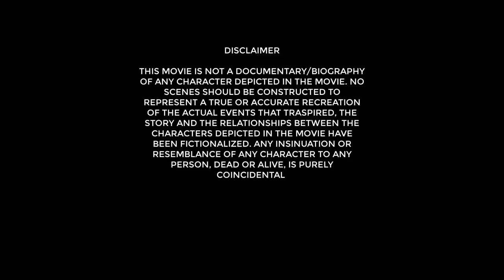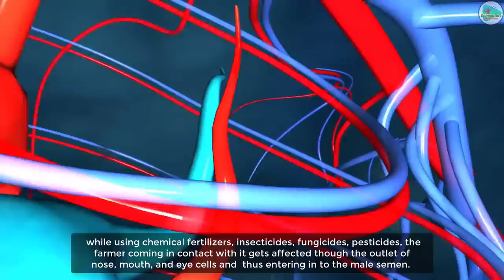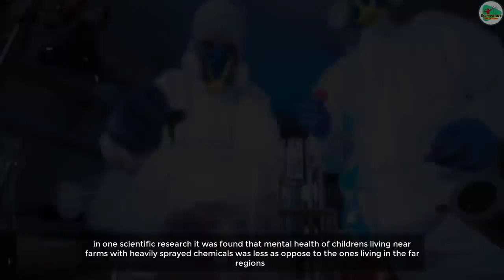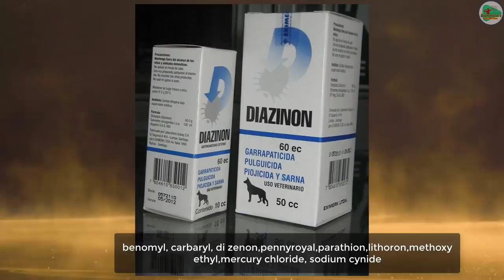"Fearful Feast" ( a movie on harmful Chemicals present in food)